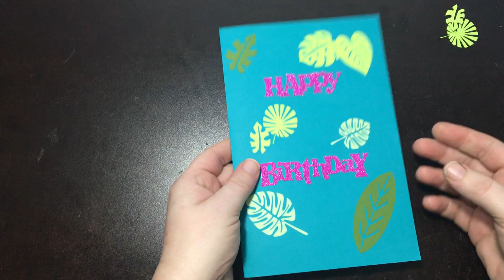FLAMINGO POP UP CARD - THE RESULT!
My handmade original design pop up flamingo card. Designing new pop up card designs is super fun. There are always a few versions before I get each one just as I want it but that's half the fun.

This card takes a bit of time to cut and to assemble with so many pieces. It's a beautiful card with a pop up flamingo inside.

SO IF YOU DO SHOP THROUGH MY LINK I MAY GET A SMALL ADVERTISING PAYMENT FROM THEM.

Cricut Maker

Cricut Essential Tools

Cricut Brayer

Cricut XL Scraper

Cricut Scoring Stylus

Cricut StandardGrip Cutting Mat

Cricut Permanent Black Vinyl

Recollections Cardstock 200 Sheet 8.5 x 11

Recollections Essentials Cardstock - 100 Sheets 12x12

Cricut Maker 3 Bundle